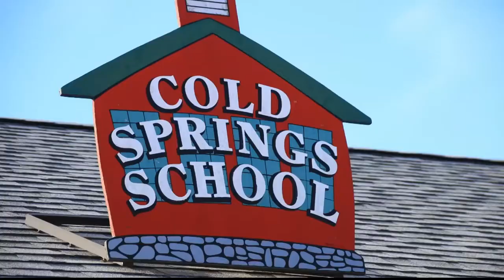Missoula's Jeanette Rankin Elementary set for November opening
The first classes will be held at the new Jeanette Rankin Elementary School on Nov. 12.